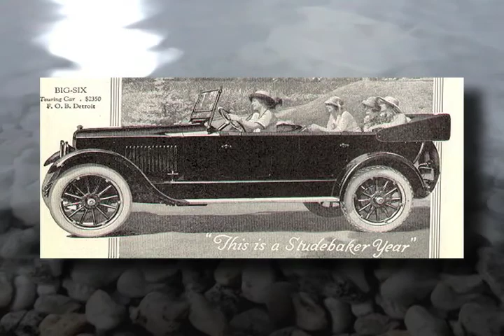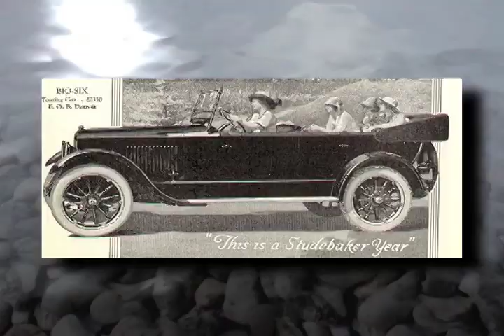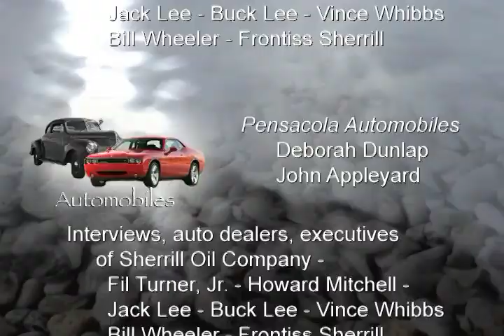John Appleyard Presents Pensacola History, Ch. 25, Ep. 1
16th to 20th century
Chapter 25: Cars
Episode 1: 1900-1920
(15 minutes)